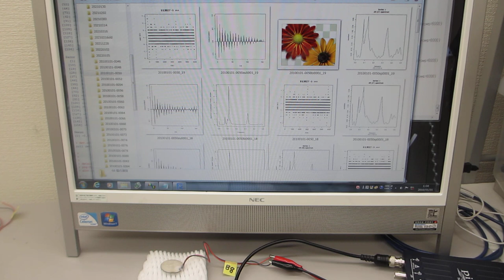超音波の評価技術（非線形特性、応答特性、ゆらぎの特性、相互作用）